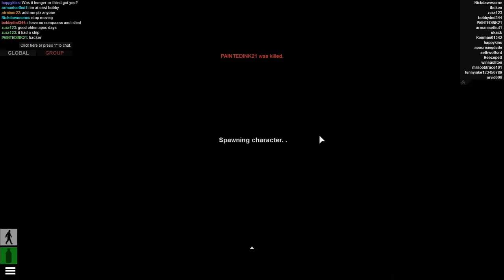AR - Takin' Names(episode 11) - RAW -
Hello again survivors today I go back to AR because of the numerous requests...
This game is called Apocalypse Rising , you can find it